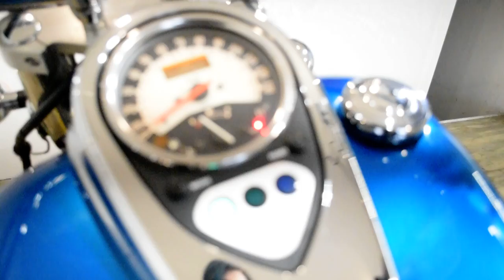2007 Kawasaki Vulcan 900 Classic | Used motorcycle for sale at Monster Powersports, Wauconda, IL